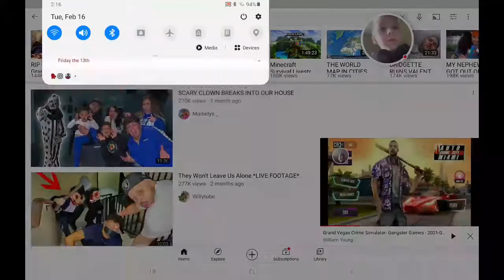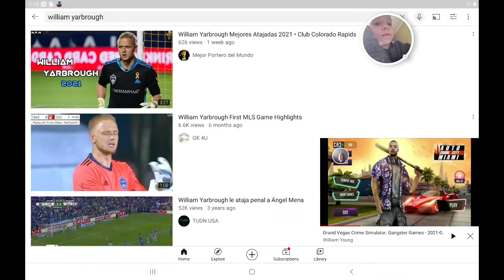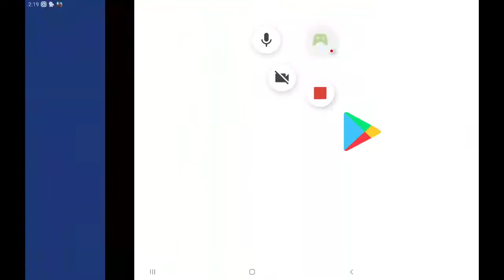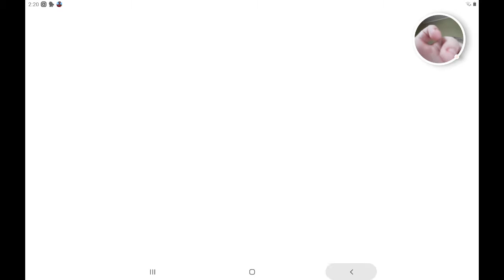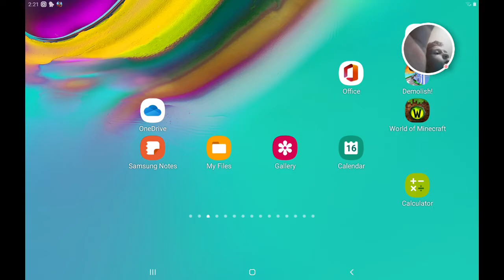Gang The Auto: Inception - 2021-02-16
Gang The Auto: Inception